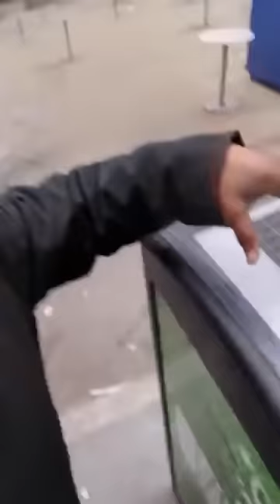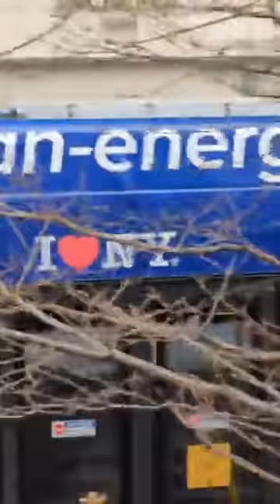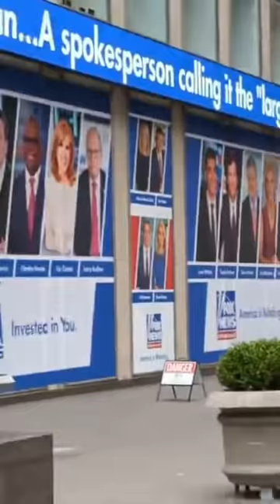Everyone must share this important video to Akufo Addo before it becomes too late for us Twene Jonas